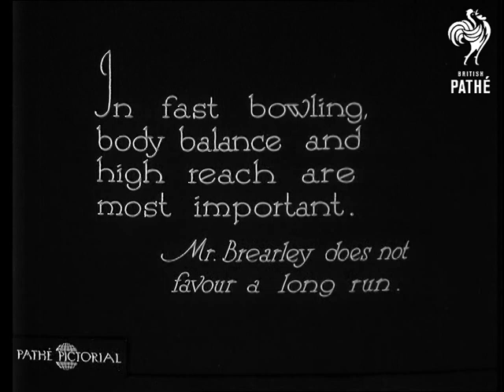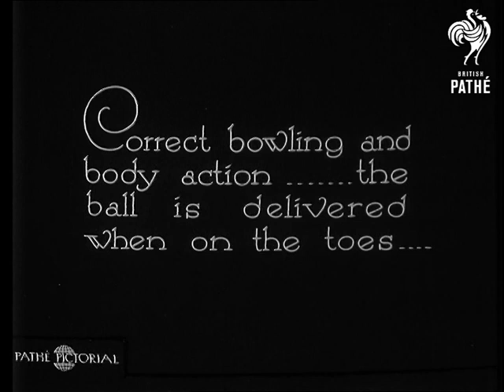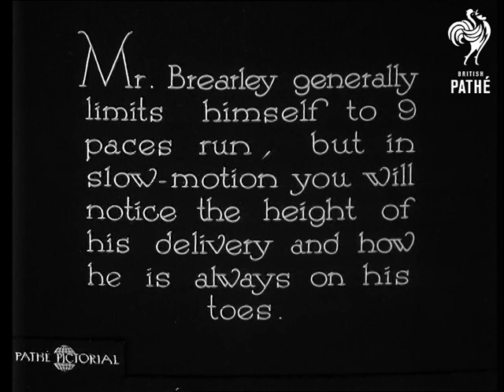Training The Young Idea (1929)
Subtitle to main title reads: "by Mr Walter Brearley the famous England, Gentlemen, and Lancashire Fast Bowler."  Introductory intertitle reads: "Just as important as batting...bowling.  Mr Brearley's grip.  Seam between first two fingers for leg swerve.  Finger across seam for off-break."  M/S of young boys crowding around Walter Brearley as he shows them how he holds a cricket ball.  Dissolve to C/U of Brearley's hand.  He uses his finger to show how the ball will move when it leaves his hand.  The ball has the initials W.B. written on it.  "In fast bowling, body balance and high reach are most important.  Mr Brearley does not favour a long run."  Brearley walks two young men through his technique.  C/U of a metal marker being stamped into the ground to show their starting position.  Various shots of boys and Brearley bowling - linked by dissolves.  "Correct bowling and body action...the ball is delivered when on the toes..."  Brearley holds a young boys arms then moves his body backwards and forwards to demonstrate technique.  "There are some promising youngsters here... this young boy (who is taller than his Tutor!) is 14 1/2 years old."  Very tall teenager bowls.  Low angle shot of boys practising their bowling technique.  Slow motion footage of boy bowling from beside the crease.  "Mr Brearley generally limits himself to 9 paces run, but in slow-motion you will notice the height of his delivery and how he is always on his toes."  Slow motion footage of Brearley bowling from various angles.  "Next week... fielding tips."

Now in Cricket can 20.
 FILM ID:3455.16